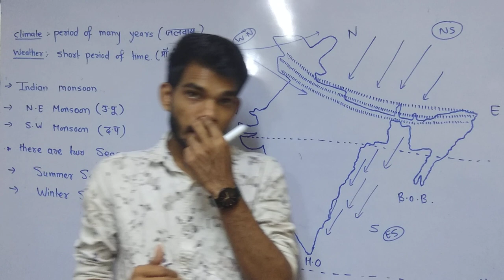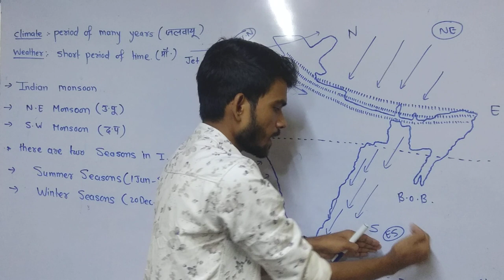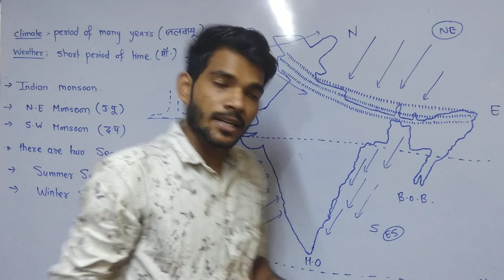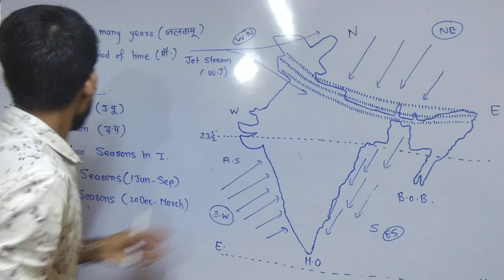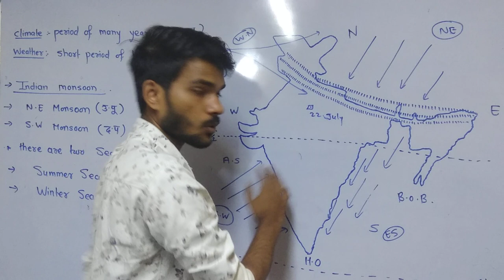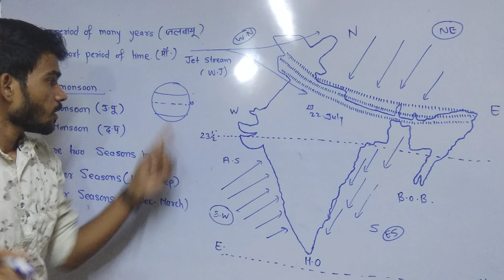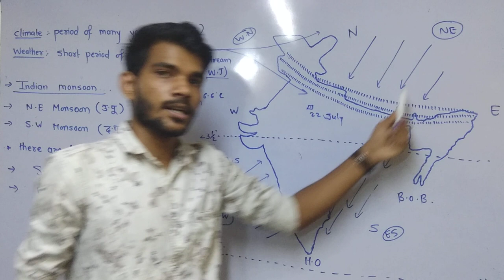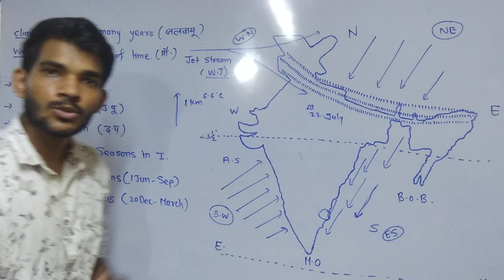Indian geography lecture 15 : indian climate || भारत की जलवायु part -1 SSC , MPSC ,UPPSC, RRB....